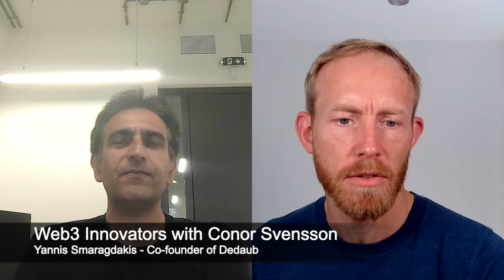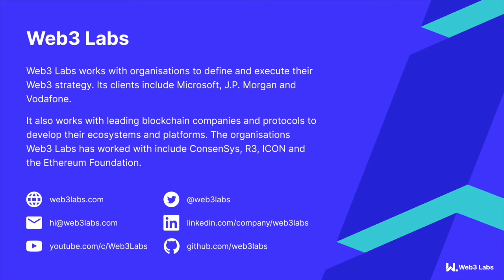Web3 Innovators - Conor Svensson and Yannis Smaragdakis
In this episode of Web3 Innovators, Conor Svensson, Founder and CEO of Web3 Labs, talks to Yannis Smaragdakis, Co-founder of Dedaub.

Yannis is an entrepreneur and researcher specialising in programming languages and software engineering. Off the back of his work researching smart contract vulnerabilities, he co-founded Dedaub.

Dedaub is a leader in smart contract security providing tooling for vulnerability analysis of smart contracts and auditing services.

In the discussion Conor and Yannis unpack why Ethereum was so fascinating to him as a program analysis researcher, the many different attack vectors for Web3, the challenges associated with smart contract auditing and why Web3 attracts the world’s very best programmers.

It's fantastic to learn from such a knowledgeable expert and get an insight into his world, we're sure you’ll never look at smart contracts or Web3 in the same way again!